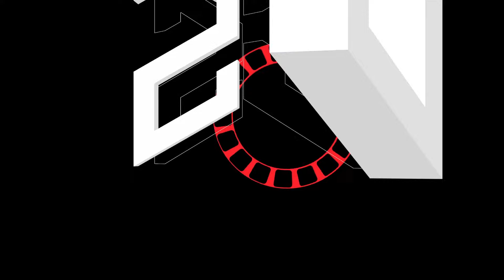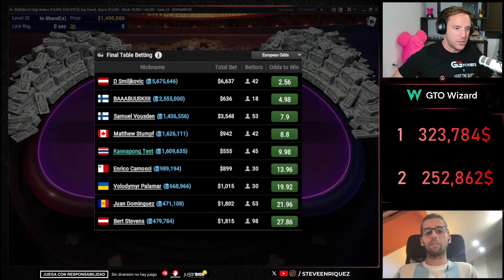MESA FINAL GGMillion$ 10,300$ con "MALAKASTYLE" Juan Pardo (Cartas Vistas) 19/03/24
323,784$ para el ganador en una nueva edición del GGMillion$ del año 2024 en GGPoker.

Esta semana hubo 149 entradas, alcanzando un total de 1,490.000$ en premios.

Esta semana tenemos al español afincado en Andorra, Juan Pardo "MALAKASTYLE" en una mesa final repleta de estrellas.

Lidera D Smiljkovic "SmileThHero", seguido por BAAABUUSKIIII, Stumpf, Kannapong Tent, Samuel Vousden "€european", Enrico Camosci, Volodymyr Palamar y Bert Stevens "girafganger7".

Disfruta del mejor poker del mundo junto a Steve Enríquez y el invitado estrella, Juanjo Naharro "rotoletu".